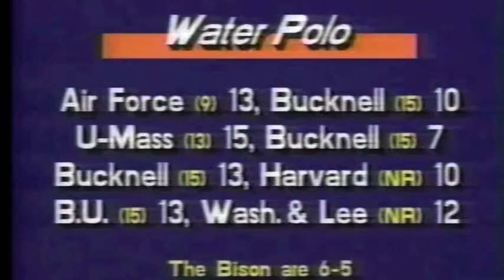Bucknell Football 1994 - Bob Behler Show - Harvard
Bucknell University
1994 Bucknell Football
Bob Behler Show
Bucknell vs Harvard